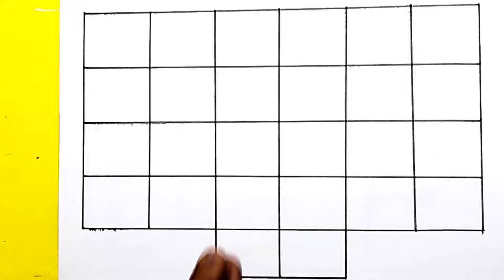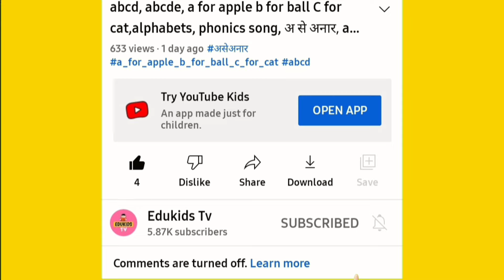One two three, learn to count, 123 Numbers, 1 to 100 counting, alphabet a to z, ABCD, prt- 57 a to z